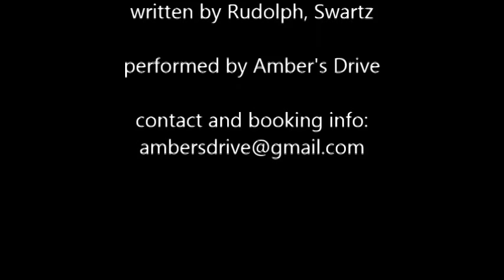"Jump Off This World"-Amber's Drive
"Jump Off This World" performed by Amber's Drive at Gray's on Main in Franklin on 02/28/2014. Written by Rudolph/Swartz.